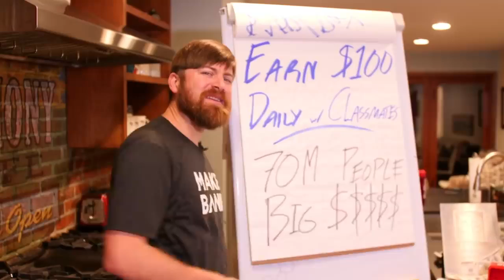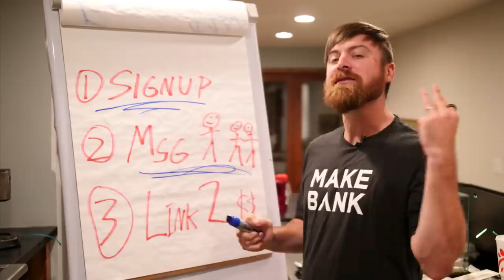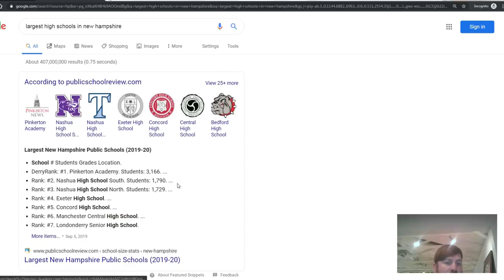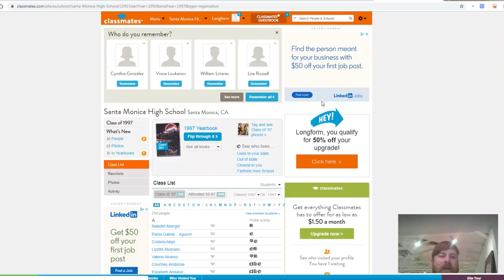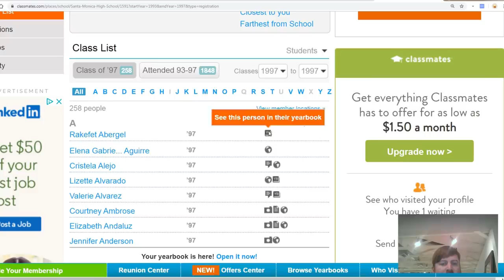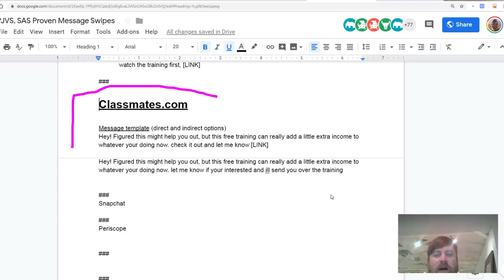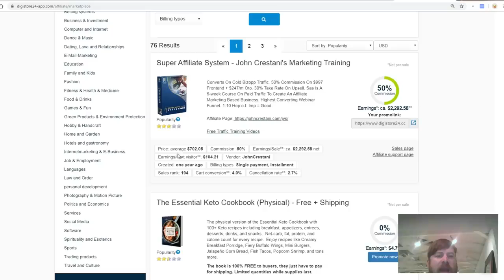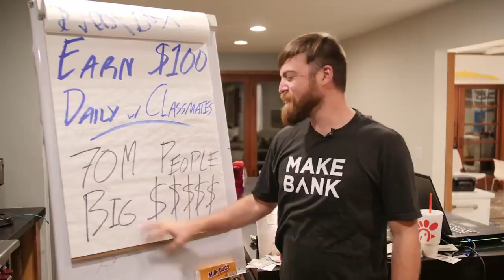Earn $100 A Day On Classmates com 70,000,000 Potential Customers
🙌 JUST STARTING OUT?

Category
Education